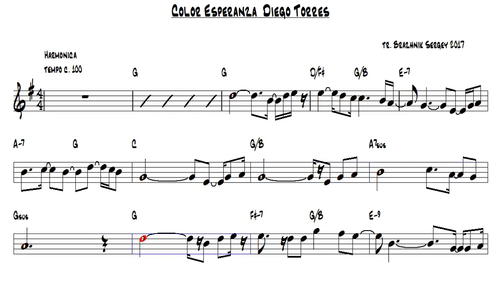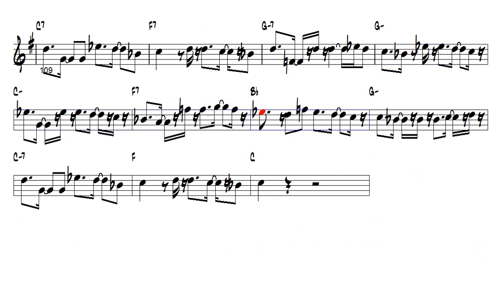Color Esperanza Diego Torres harmonica